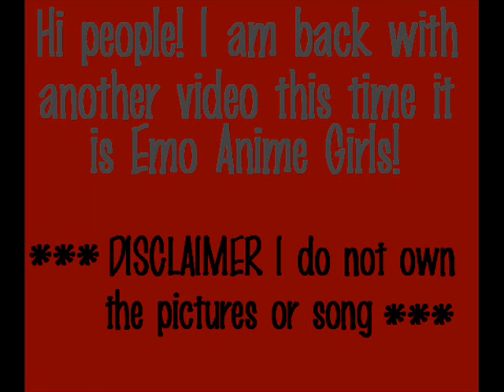Emo Anime Girls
If any of these pictures are yours and you don't want it to be on this video just tell me and I will remove it ASAP! XP